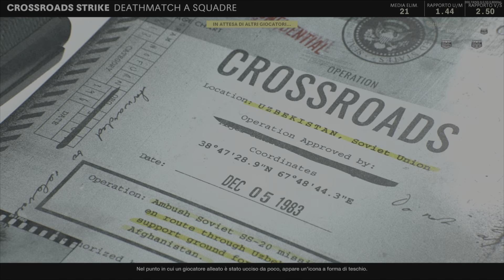Cod ColdWar Multi online PartitellaSerale